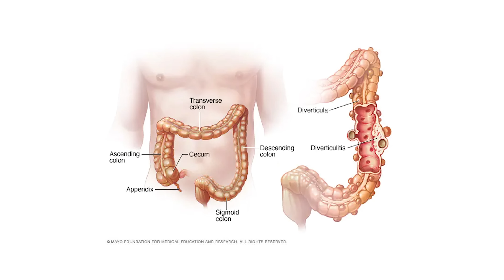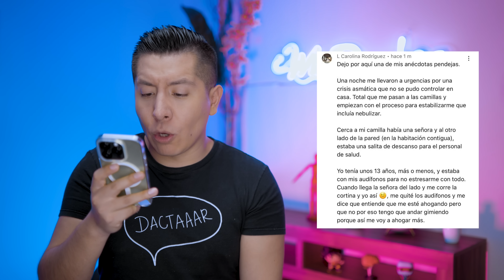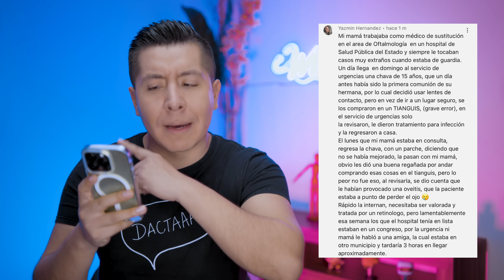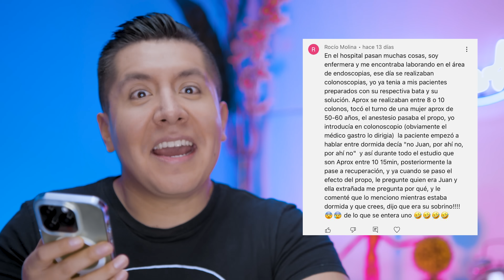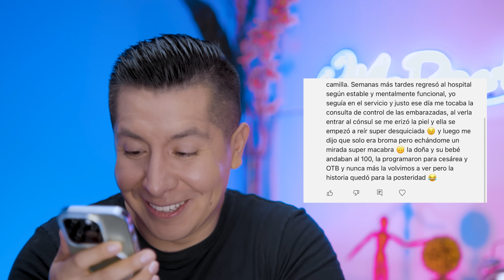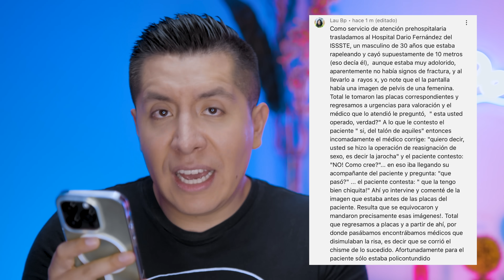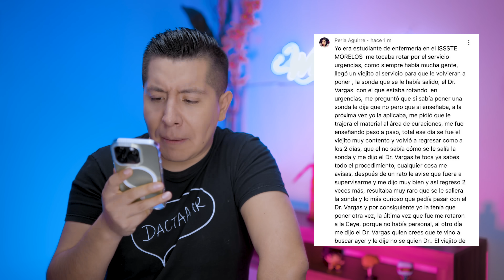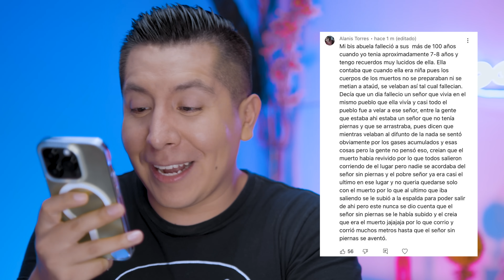¡SACÓ una PISTOLA en el CONSULTORIO! 💀😵🔫 | El Anecdotario Médico #4 | Mr Doctor